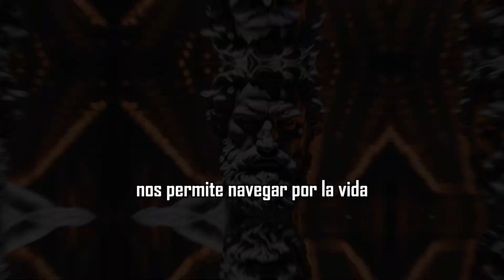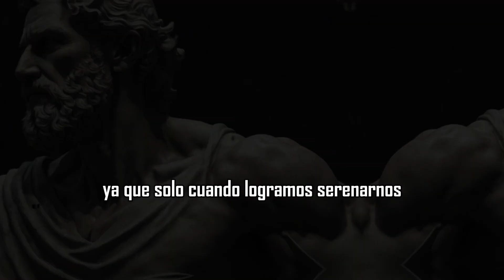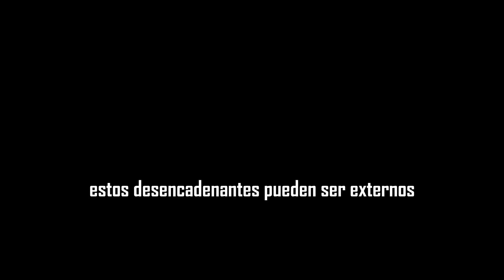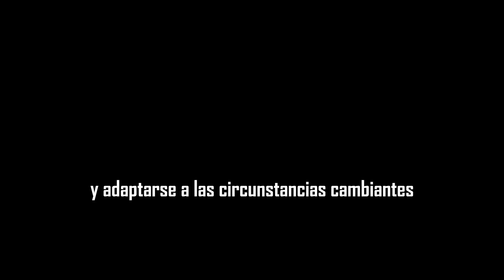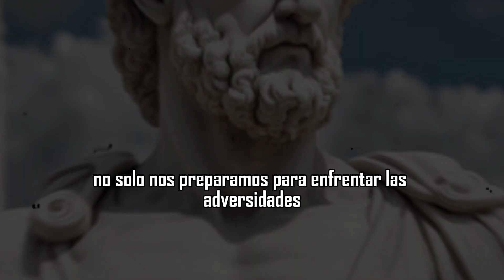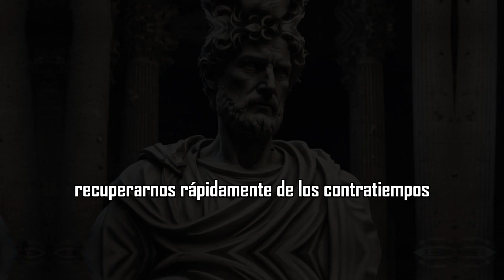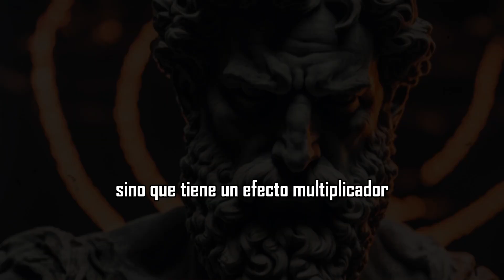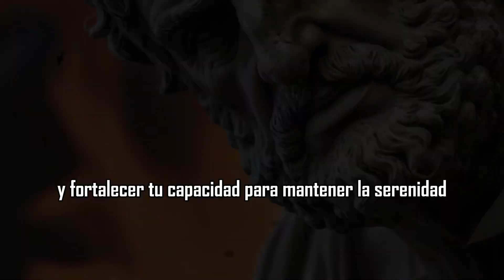Cómo Mantener La Calma En Cualquier Situación | ESTOICISMO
En este video, exploramos cómo mantener la calma en cualquier situación a través del estoicismo. Aprenderás cómo aplicar los principios de la filosofía estoica en tu vida diaria para encontrar paz interior y control emocional. Discutiremos las enseñanzas de grandes filósofos como Marco Aurelio, Séneca y Epicteto, y cómo sus reflexiones y meditaciones pueden ayudarte a afrontar cualquier desafío con un valor estoico inquebrantable. Descubre el camino estoico y cómo las meditaciones de Marco Aurelio y las enseñanzas de Zenón de Citio pueden transformar tu forma de pensar. Si estás interesado en aprender a ser estoico y quieres profundizar en la filosofía estoica, este video es para ti.

• estoicismo filosofia
• como ser estoico
• estoicos
• valor estoico
• estoicismo de marco aurelio
• marco aurelio
• seneca
• epicteto
• zeno de citio
• cómo mantener la calma en cualquier situación
• como mantener la calma en todo momento
• cómo mantener la calma en una discusión
• como mantener la calma en cualquier situacion estoicismo
• mantener la calma en situaciones estresantes
• como mantener la calma en momentos de presion
• como mantener la calma
• filosofia
• mantener la calma
• como mantener la calma bajo presion
• calma
• mantener la calma en cualquier situacion
• aprende a mantener la calma
• como conservar la calma
• estoicismo
• estoico
• estoicismo filosofía
• el estoicismo
• Marco Aurelio
• Marco Aurelio estoicismo
• que es el estoicismo
• como ser estoico
• el estoicismo
• vida plena estoica
• ESTOICISMO Cambiará tu PRODUCTIVIDAD
• Visión con ENFOQUE
• filosofía
• filosofía de vida
• frases estoicas
• dejar de procrastinar
• como vence la pereza
• como dejar malos hábitos
• eliminar malos hábitos
• eliminar pereza
• como ser mas productivo
• como dejar de procrastinar
• disciplina
• inteligencia emocional
• desarrollo personal
• estoicismo moderno
• Epicteto
• meditaciones
• controla tus emociones
• meditaciones Marco Aurelio
• meditaciones estoicas
• principios estoicos
• Estoicismo: Conviértete en Imparable
• ejercicios estoicos
• como ser imparable
• desarrollo personal
• como ser feliz
• pensamiento estoico
• camino estoico
• reflexiones
• motivación estoica
• negocios
• habitos para cambiar mi vida
• disciplinado
• practicas estoicas
• ejercicios de estoicismo
• aumentar la productividad personal
• 7 pasos para alcanzar la productividad
• 10 consejos estoicos para no desperdiciar el tiempo
• Libros estoicos
• Principios estoicos para que nada te afecte
• Quienes eran los estoicos
• Estoicos mejora tu vida
• Estoicos motivación
• Filosofía estoica marco Aurelio
• Estoicismo ansiedad
• estoicismo documental
• estoicismo
• malos habitos
• Zenón de Citio
• imparable
• procrastinación como superarla
• como procrastinar menos
• como dejar de procrastinar vencer la pereza y crear buenos habitos
• como evitar procrastinar
• como dejar de procrastinar y empezar a hacer las cosas
• procrastinación en mujeres
• estoicismo consejos que te harán disciplinado y exitoso
• estoicismo procrastinación
• hábitos estoicos
• hábitos estoicos procrastinación
• Estoicismo
• Paz Interior
• Filosofía
• Desarrollo Personal
• Personas Tóxicas
• Serenidad
• Evitar Negatividad
• Bienestar Emocional
• Autoconocimiento
• Relaciones Saludables
• Superación Personal
• Resiliencia
• Mindfulness
• Calma Interior
• Autenticidad
• Empatía
• Construcción de Relaciones
• Mentalidad Positiva
• Manejo del Estrés
• Filosofía de Vida
• Transformación Personal
• Hábitos Positivos
• Equilibrio Emocional
• Motivación
• Empoderamiento
• Desarrollo Espiritual
• Fortaleza Mental
• Optimismo
• Gratitud
• Comunicación Consciente
• Autoestima
• Desarrollo Resiliente
• Autocontrol
• Aceptación
• Estrategias Estoicas
• Crecimiento Personal
• Actitud Positiva
• Manejo de Conflictos
• Filosofía Antigua
• Bienestar Psicológico
• Sabiduría
• Inspiración
• Cambio Personal
• Enfrentar Desafíos
• Mentalidad de Abundancia
• Desarrollo Emocional
• Conexión Humana
• Autenticidad Personal